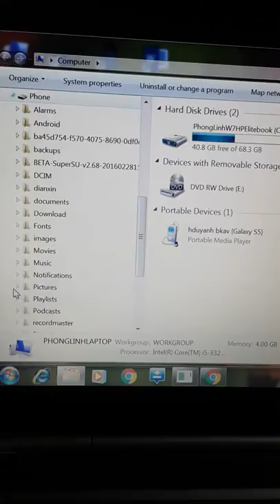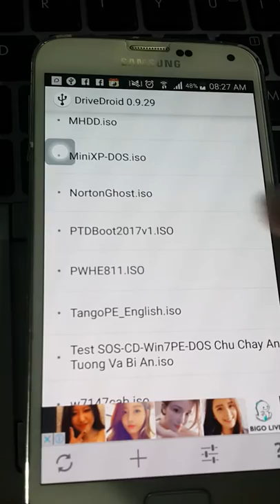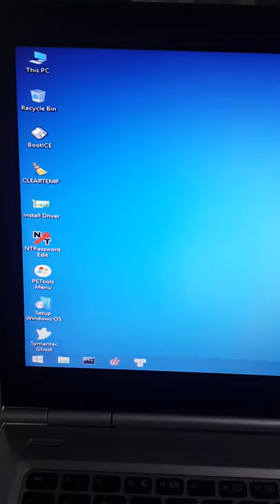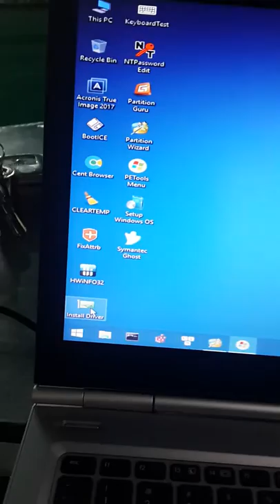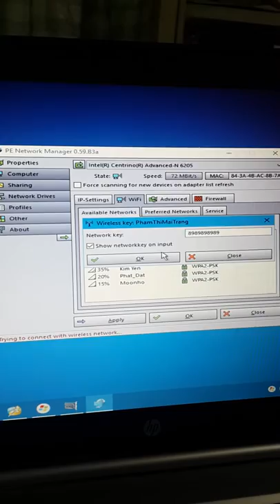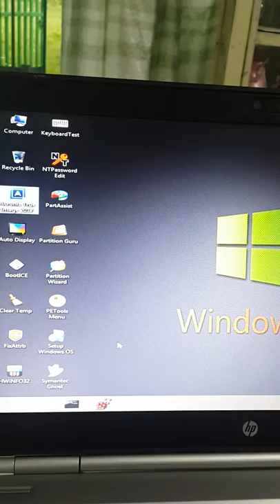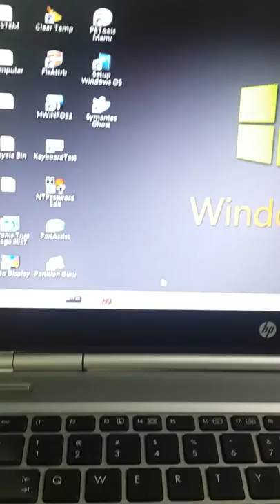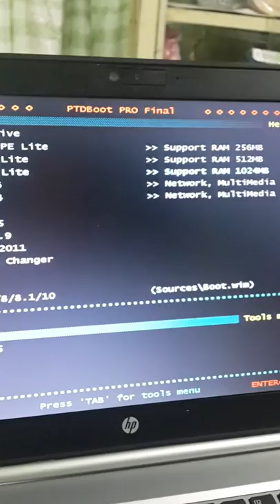Boot trực tiếp file iso Winpe UEFI cứu hộ PC ngay trên điện thoại Android - Setup windows, Hirent...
* Boot HĐH Symbian cứu hộ trực tiếp trên điện thoại Nokia S40 - Dual Boot UEFI Nokia

* Boot UEFI cứu hộ PC trực tiếp trên Smartphone Android - Setup Windows, WinPE Hirent DOS trên Android
 * Boot WinPe Cứu hộ PC trực tiếp trên điện thoại Android - Setup Windows, Boot Hirent, DOS quá dễ